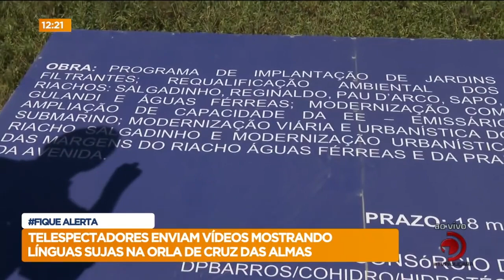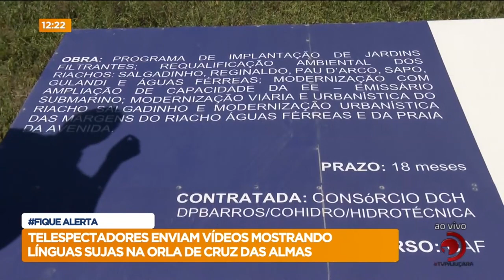Telespectadores enviam vídeos mostrando línguas sujas na Orla de Cruz das Almas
Acompanhe detalhes sobre a situação, na reportagem de Alan Garcia.